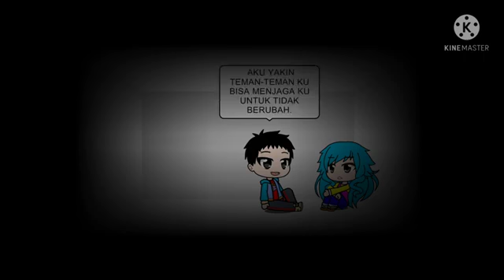HAUNT OF REVENGE EPS:5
Nopal adalah bad karakter.